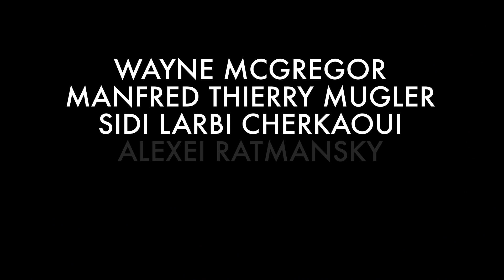POSTSCRIPT в Большом театре! — 11,12,13 Января 2022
Номинация на главную Национальную театральную Премию «Золотая Маска» сезона-2021/22 в категории ЛУЧШИЙ БАЛЕТ/СПЕКТАКЛЬ — POSTSCRIPT
11,12,13 января в Большом театре! Билеты

Эксклюзивный проект компании MuzArts – танцевальная программа, собравшая в себе творения самых статусных хореографов современности в исполнении звезд балета Большого театра.

POSTSCRIPT — четыре балета и пять мэтров современной хореографии: Уэйн Макгрегор, Сиди Ларби Шеркауи, Алексей Ратманский, Пол Лайтфут и Соль Леон.

Пять хореографов, работа с любым из которых уже сама по себе дорогой подарок для любой балетной труппы.

Высокая мода встречает современный танец в яркой коллаборации звездного английского хореографа Уэйна МакГрегора и легендарного кутюрье Манфреда Тьерри Мюглера «МАКГРЕГОР+ МЮГЛЕР», которая открывает программу.

Дуэт был создан по заказу компании MuzArts специально для примы балерины Большого театра Ольги Смирновой.

Фантастические наряды иконы моды Мюглера носили Дэвид Боуи, Милен Фармер, Мадонна и Леди Гага. И вот высокая мода добралась до театральной сцены.

Саундтрек к балету — современная электронная музыка, частично созданная с помощью искусственного интеллекта.
Дуэт ФАВН хореографа Сиди Ларби Шеркауи, пропитан эротизмом, чувственностью и страстью между двумя сказочными персонажами.

Потрясающая по сложности, эмоциональной и эстетической мощи хореография, сжившись с которой, как будто прорастая друг в друге живой плотью, Вячеслав Лопатин и Анастасия Сташкевич восхищают своей пластикой, органичностью и необыкновенной красотой линий.
Неоклассический балет о любви Алексея Ратманского на музыку Петра Чайковского «Воспоминание о дорогом месте» восхищает разнообразием настроений, темпераментов и осознанной мимической игры.
Венчает программу спектакль, давший ей название. Postscript, Пола Лайтфута и Соль Леон на музыку Филипа Гласса  —  высокий класс современной хореографии и режиссуры, затрагивающий и раскрывающий состояния самых потаенных уголков души.

Как по хореографии, так и по эмоциональному накалу - это одно из наиболее сложных произведений знаменитых хореографов, в котором есть все характерные черты, присущие их лучшим совместным работам: потрясающая музыкальность, лаконичные декорации, фирменная меланхолия и гармоническая плавность потока движений.